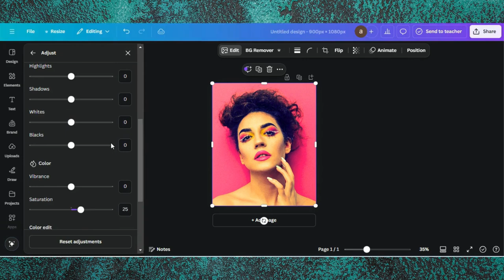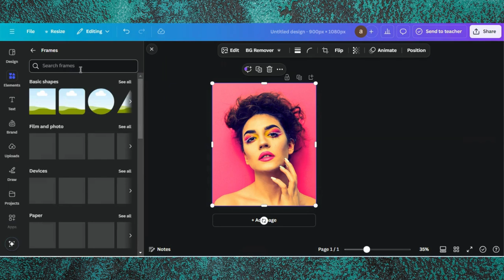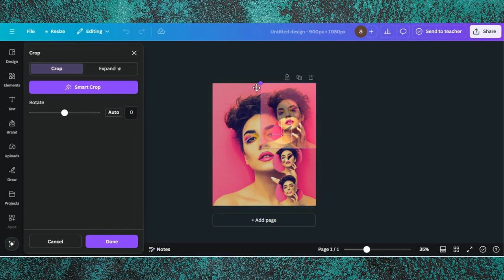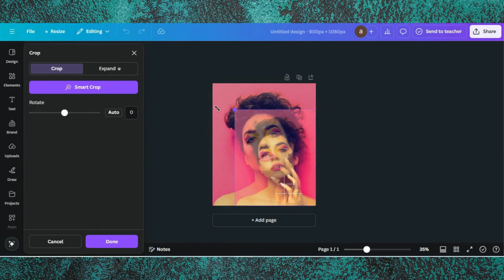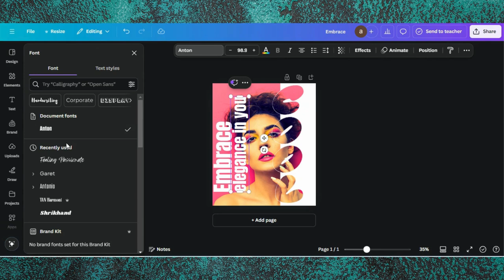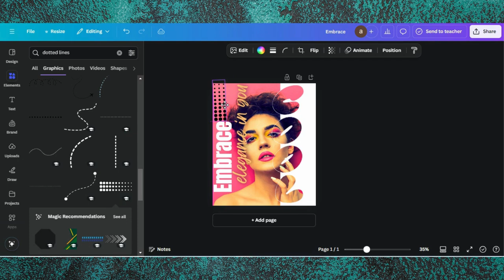Typography Text Poster Design | Canva Tutorial Text Effects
🖼️ Typography Text Poster Design – Canva Tutorial 🖼️

In this video, I'll guide you through the process of creating a bold and eye-catching typography text poster design using Canva! Learn how to creatively use fonts, layouts, and text effects to make stunning posters that grab attention.

0:00 Demo Of End Results
0:04 Starting a Project in Canva
0:07 Adding Image To Background
0:32 Editing Image Colors
2:31 Adding Text Frames
3:17 Editing Tips & Tricks
4:40 Adding Text & Editing
6:44 Finalizing Design & Downloading